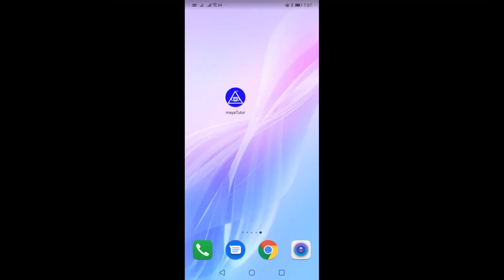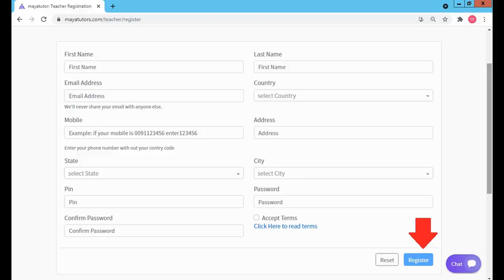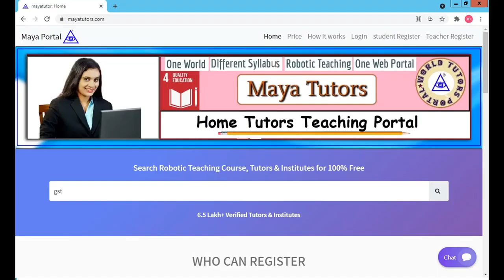MAYA TUTORS , Free Online Tuition , Free Tuition Site , Free App For Tuition in Cavite